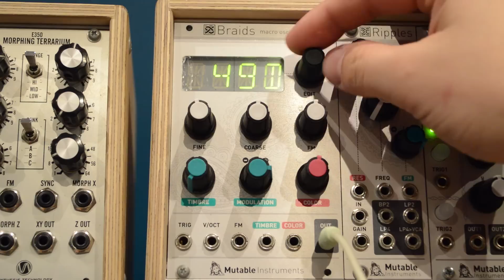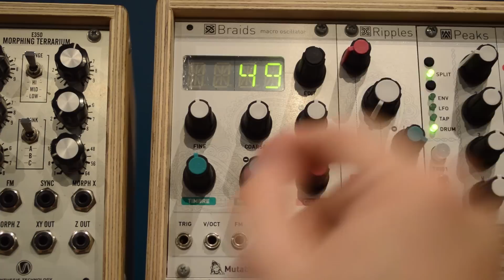Mutable Instruments - Braids *EASTER EGG!*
So Braids has been around long enough and enough information about the module and the hidden Easter Egg in the module to do a video. So here it is, the Easter Egg in Braids. Just a short bit of fun to show to get to the Easter Egg hidden and what it actually is.

Here's the Easter Egg hidden in Peaks from Mutable Instruments -